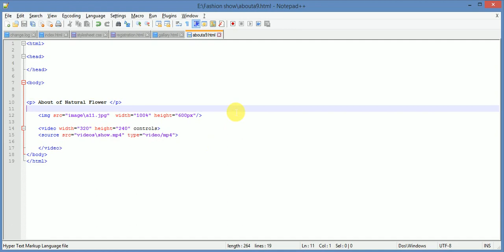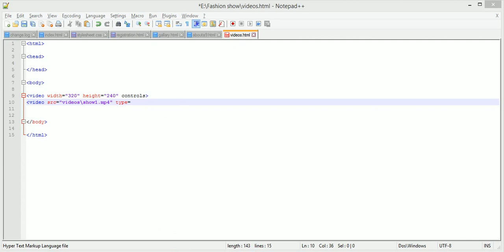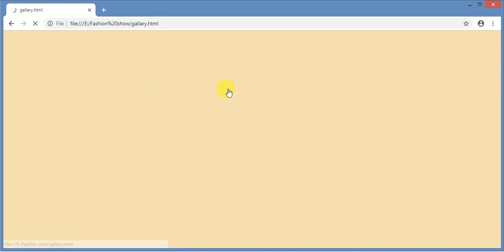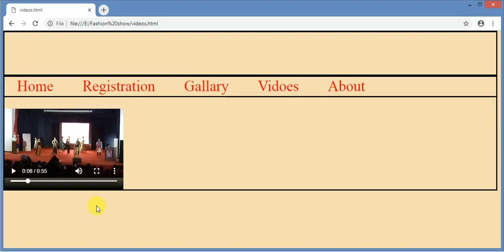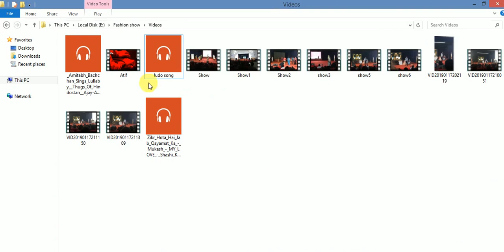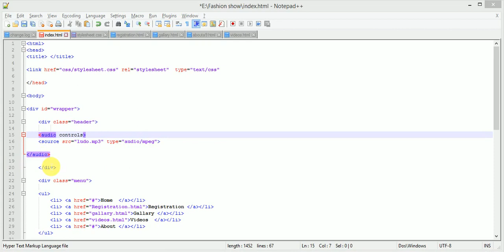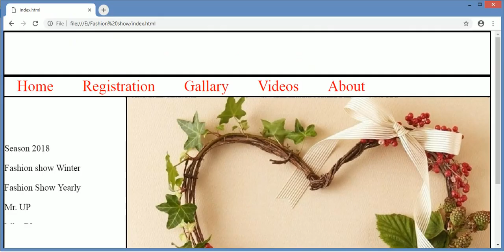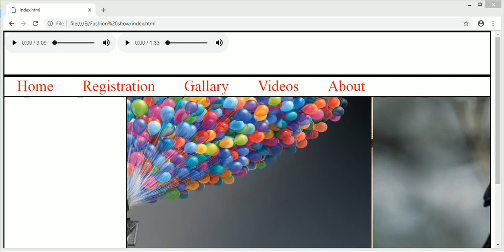Programming HTML Videos Page Creation A Fashion show Website (Part-V) || & External CSS